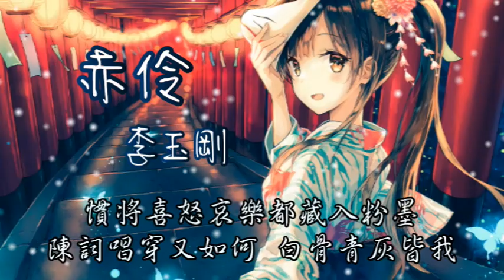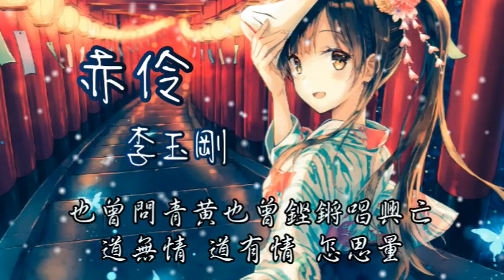李玉剛 - 赤伶【台下人走過 不見舊顏色 台上人唱著 心碎離別歌】(動態歌詞)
演唱：李玉剛
原唱：HITA
作曲：李建衡
作詞：清彥

戲一折 水袖起落
唱悲歡唱離合 無關我
扇開合 鑼鼓響又默
戲中情戲外人 憑誰說

慣將喜怒哀樂都融入粉墨
陳詞唱穿又如何 白骨青灰皆我
亂世浮萍忍看烽火燃山河
位卑未敢忘憂國 哪怕無人知我

台下人走過 不見舊顏色
台上人唱著 心碎離別歌
情字難落墨 她唱須以血來和
戲幕起 戲幕落 誰是客
啊……

慣將喜怒哀樂都藏入粉墨

戲幕起 戲幕落 終是客

你方唱罷我登場
莫嘲風月戲 莫笑人荒唐
也曾問青黃也曾鏗鏘唱興亡
道無情 道有情 怎思量